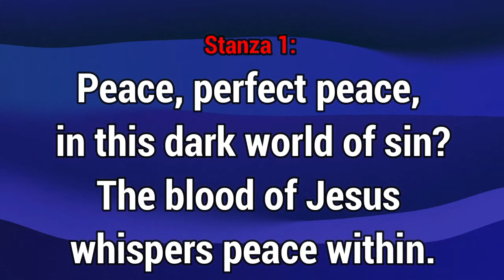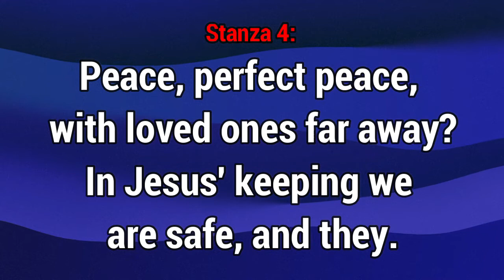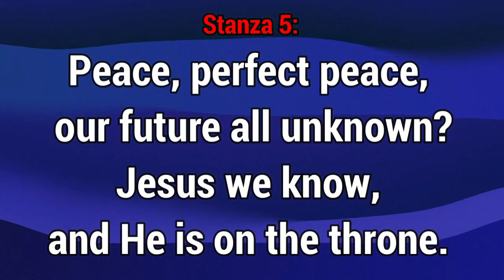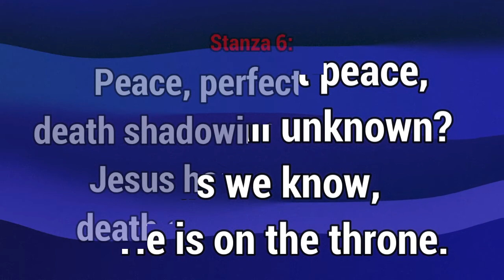GHS 237 - Peace Perfect Peace + Lyrics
Bickersteth, Edward Henry, D.D., son of Edward Bickersteth, Sr. born at Islington, Jan. 1825, and educated at Trinity College, Cambridge (B.A. with honours, 1847; M.A., 1850). On taking Holy Orders in 1848, he became curate of Banningham, Norfolk, and then of Christ Church, Tunbridge Wells. His preferment to the Rectory of Hinton-Martell, in 1852, was followed by that of the Vicarage of Christ Church, Hampstead, 1855. In 1885 he became Dean of Gloucester, and the same year Bishop of Exeter. Bishop Bickersteth's works, chiefly poetical, are:—
(l) Poems, 1849; (2) Water from the Well-spring, 1852; (3) The Rock of Ages, 1858 ; (4) Commentary on the New Testament, 1864; (5) Yesterday, To-day, and For Ever, 1867; (6) The Spirit of Life, 1868; (7) The Two Brothers and other Poems, 1871; (8) The Master's Home Call, 1872 ; (9) The Shadowed Home and the Light Beyond, 1874; (10) The Beef and other Parables, 1873; (11) Songs in the House of Pilgrimage, N.D.; (12) From Year to Year, 1883.
As an editor of hymnals, Bp. Bickersteth has also been most successful. His collections are:—
(1) Psalms & Hymns, 1858, based on his father's Christian Psalmody, which passed through several editions; (2) The Hymnal Companion, 1870; (3) The Hymnal Companion revised and enlarged, 1876. Nos. 2 and 3, which are two editions of the same collection, have attained to an extensive circulation.   [Ch. of England Hymnody.]
About 30 of Bp. Bickersteths hymns are in common use. Of these the best and most widely known are:—" Almighty Father, hear our cry"; "Come ye yourselves apart and rest awhile"; "Father of heaven above"; "My God, my Father, dost Thou call"; "O Jesu, Saviour of the lost"; "Peace, perfect peace"; "Rest in the Lord"; "Stand, Soldier of the Cross"; " Thine, Thine, for ever"; and "Till He come.” As a poet Bp. Bickersteth is well known. His reputation as a hymn-writer has also extended far and wide. Joined with a strong grasp of his subject, true poetic feeling, a pure rhythm, there is a soothing plaintiveness and individuality in his hymns which give them a distinct character of their own. His thoughts are usually with the individual, and not with the mass: with the single soul and his God, and not with a vast multitude bowed in adoration before the Almighty. Hence, although many of his hymns are eminently suited to congregational purposes, and have attained to a wide popularity, yet his finest productions are those which are best suited for private use.
-John Julian, Dictionary of Hymnology (1907)